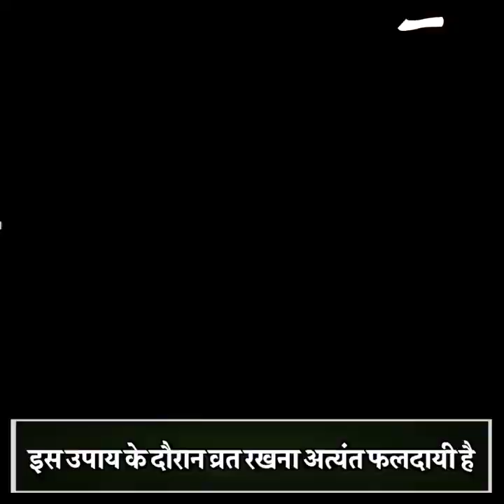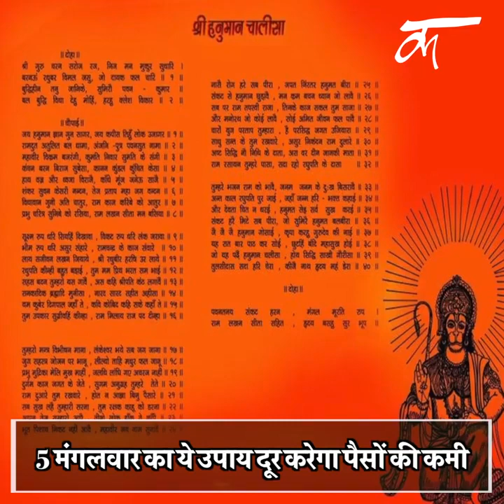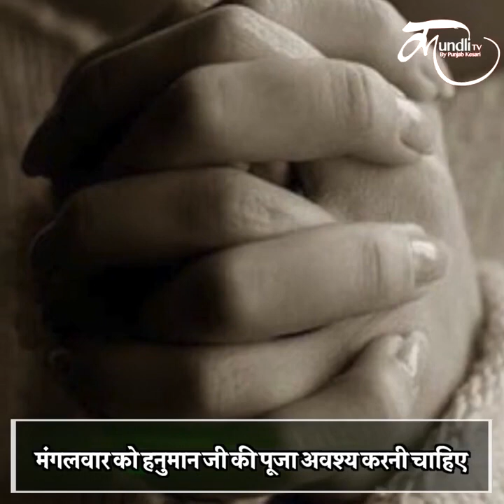Tuesday ke upay in hindi मंगलवार के दिन जरूर कर लें ये टोटका, फिर देखें चमत्कार